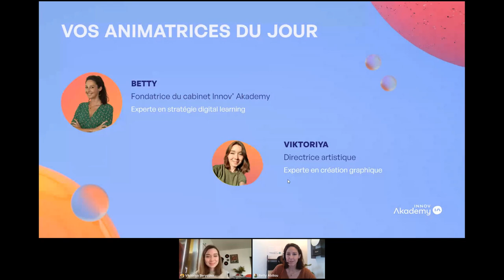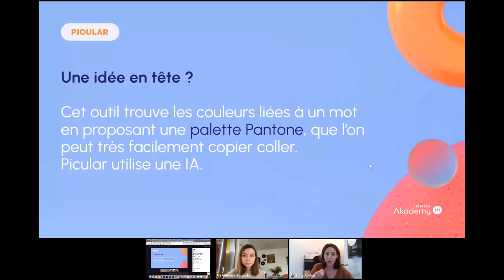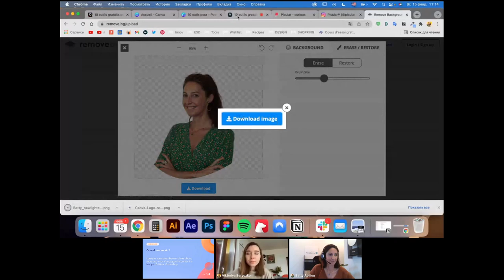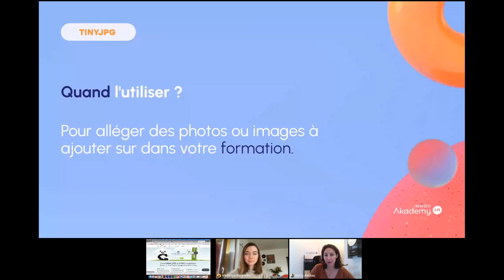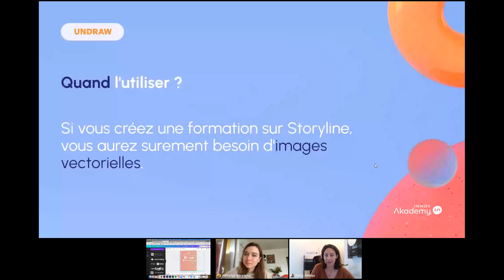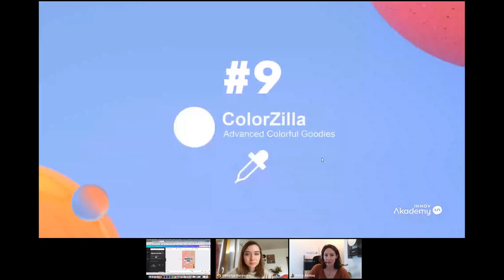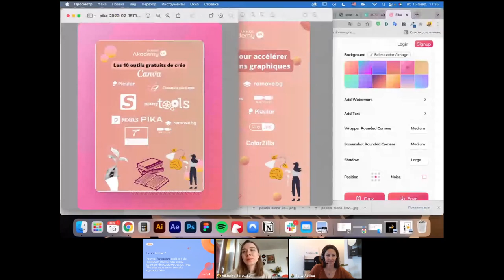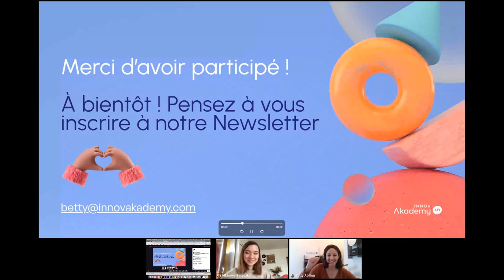Webinar 10 outils gratuits pour accelerer vos creations graphiques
Recolorier des images, effacer un fond, ou encore trouver des couleurs qui «matchent», sont des petits détails qui peuvent s’avérer très utiles mais parfois fastidieux.

Alors pour faciliter vos créations, nous avons décidé de vous présenter, lors de ce webinar, 10 outils indispensables.

Cerise sur le gâteau : notre sélection s’est portée uniquement vers des outils gratuits !

Un événement rempli de nouveautés et d’astuces pour vos créations graphiques. 😎

0:00 Intro
3:44 Canva #1
7:37 Picular #2
11:27 Removebg #3
14:35 Tinyjpg #4
18:17 Manytools #5
21:08 UnDraw #6
23:50 Cleanup.pictures #7
26:27 Pexels #8
29:40 Colorzilla #9
32:09 Pika #10
35:17 Questions